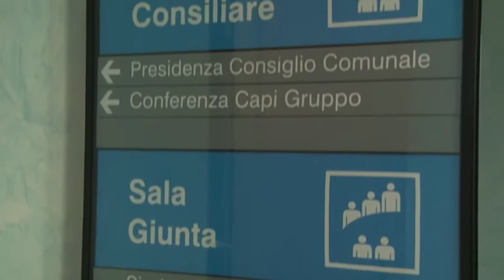Maragno. 2 nuovi assessori in giunta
Passa da 5 a 7 il numero degli assessori in giunta a Montesilvano. Si tratta di Walter Cozzi e Lucia D'Onofrio che avranno le deleghe ai lavori pubblici e al commercio